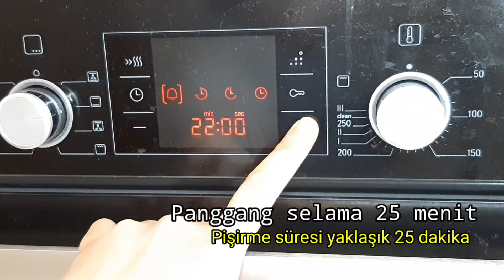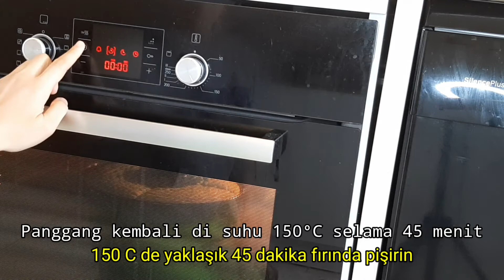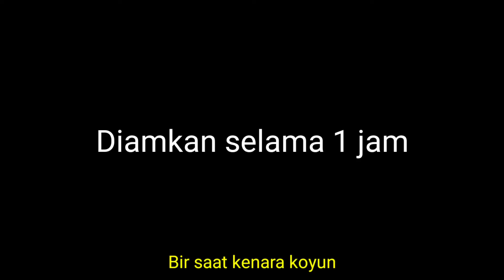Resep Ramadhan 2021: Resep Pandan Chiffon Cake ft. Fiber Creme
(Do not forget to turn-on English subtitles from Settings)

Resep Ramadhan 2021: Pandan Chiffon Cake ft. Fiber Creme

Daun pandan banyak dikonsumsi di negara Asia karena khasiatnya untuk kesehatan jantung.

Hari ini saya akan membuat kue yang empuk dengan menggunakan daun pandan. Jangan lupa untuk menggunakannya di menu Ramadhan.

Selamat makan

Bahan:
Untuk jus pandan:
5 lembar daun pandan
50 ml air

Untuk Fiber Cream:
3 sendok makan Fiber Cream Powder
35 ml air

Untuk adonan - A:
6 kuning telur
70 ml minyak bunga matahari
Fiber Cream + Air
Jus pandan
Pewarna Makanan Pandan
110 gr tepung terigu

Untuk adonan - B:
6 butir telur putih + ½ sendok makan garam
1 sendok makan jus lemon
120 gr gula bubuk

Selamat menonton

Ramadan Recipes 2021: Pandan Chiffon Cake Recipe ft. Fiber Cream

Pandan leaf is widely consumed in eastern Asian countries due to its benefits for heart health.

Today I will make a soft cake using a pandan leaf. Do not forget to use it in the Ramadan menu.

Bon Appetit

Ingredients:
For pandan juice:
5 pandan leaves
50 ml water

For Fiber Cream:
3 tablespoon Fiber Cream Powder
35 ml water

For batter – A:
6 egg yolks
70 ml sunflower oil
Fiber Cream + Water
Pandan juice
Pandan Food Color
110 gr flour

For batter – B:
6 white eggs + ½ tablespoon salt
1 tablespoon lemon juice
120 gr Sugar powder

Wait for the next videos.

Ramazan Tarifleri 2021: Pandan Şifon Kek Tarifi

Pandan yaprağı doğu asya ülkelerinde kalp sağlığına faydası sebebiyle çokça tüketilir.

Bugün pandan yaprağı kullanarak yumuşak bir kek yapacağım. Ramazan menüsünde kullanmayı unutmayın.

Afiyet olsun

Malzemeler:
Pandan suyu için:
5 pandan yaprağı
50 ml su

Lifli Krema için:
3 yemekkaşığı Lifli Krema Tozu
35 ml su

A-Hamuru için:
6 yumurta sarısı
70 ml ayçiçek yağı
Lifli Krema + Su
Pandan suyu
Pandan Yemek Boyası
110 gr un

B-Hamuru için:
6 beyaz yumurta + ½ yemek kaşığı tuz
1 yemek kaşığı limon suyu
120 gr Pudra şekeri

İyi seyirler

Sonraki videoları bekleyin .